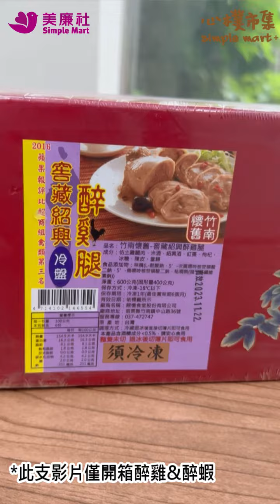【竹南懷舊】承載著家的味道，年菜不用再讓媽媽費心費神！ 貼心照顧大家的味蕾～秉持用心嚴選食材！烹調不經過度調味的精神！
年菜預購資訊如下:
【預購時間】
2022/12/01(四)~12/28(三)
【預購方式】
於預購期間前往美廉社/心樸市集門市結帳
【取貨時間】
結帳時可自行選擇2023/1/13(五)～2023/1/18(三)期間取貨
【取貨方法】
依照結帳時選擇的取貨日至門市取貨(請攜帶取貨單)

詳情到貨時間請鎖定
美廉社、心樸市集【Line社群】